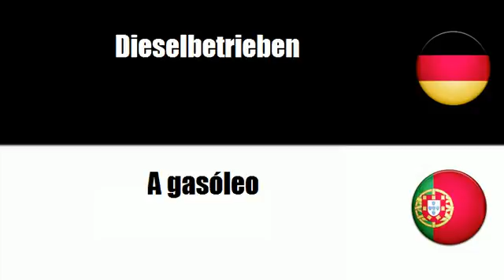Portugiesisch lernen = Dieselbetrieben